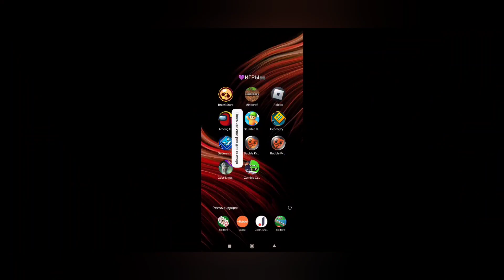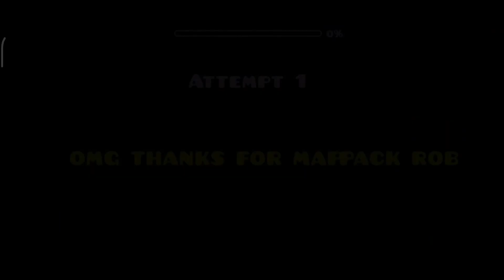•ИГРАЮ В ГД?• | •Geometry Dash•